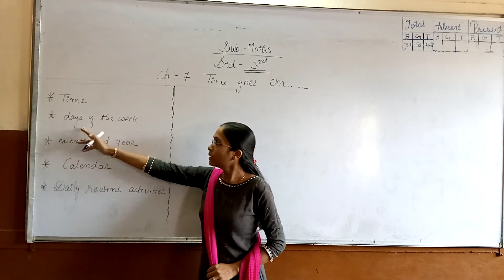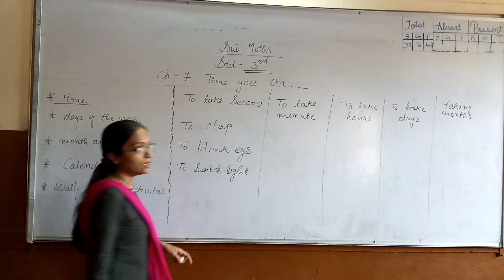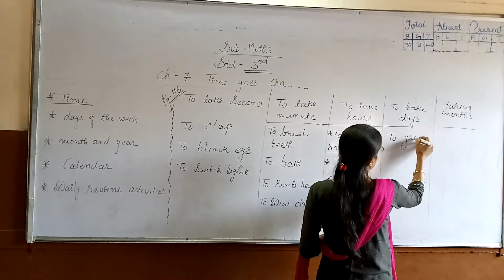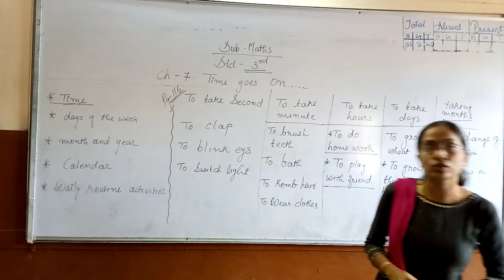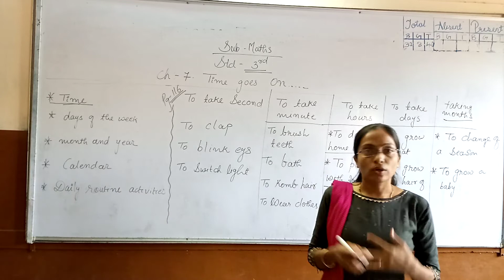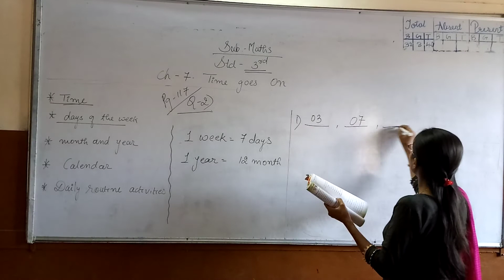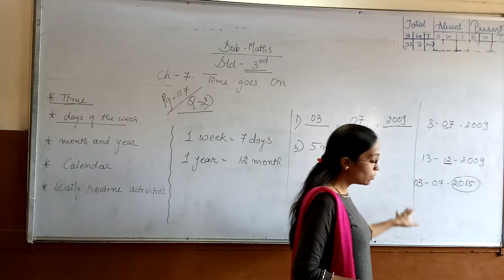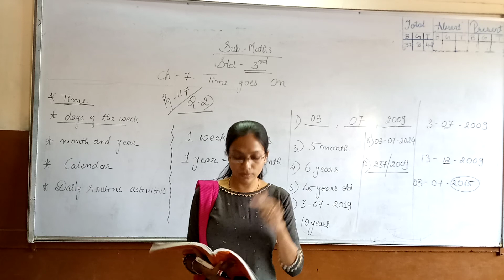Std 3 Sub Maths CH 7 Time goes on Part 1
Tr.Rachana